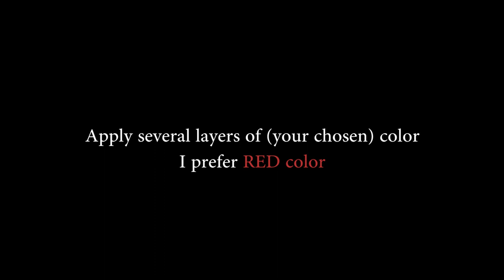How to make wheels like RAT ROD!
In this video you will learn how to make wheels like RAT and HOT ROD